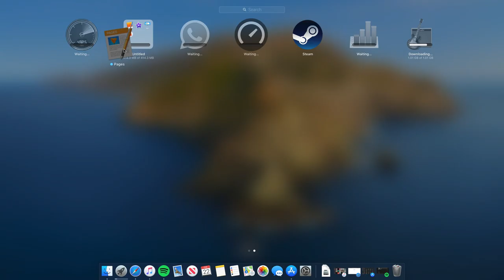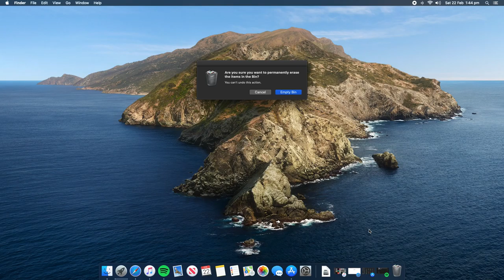Installing apps is easy on macOS!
I am running macOS 10.15.3 Catalina